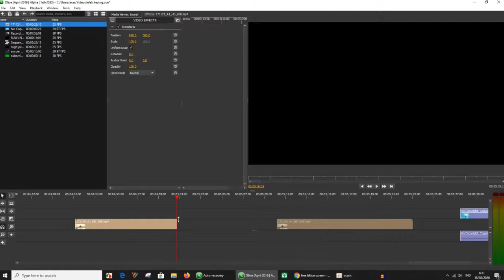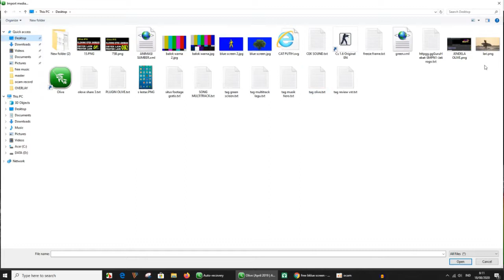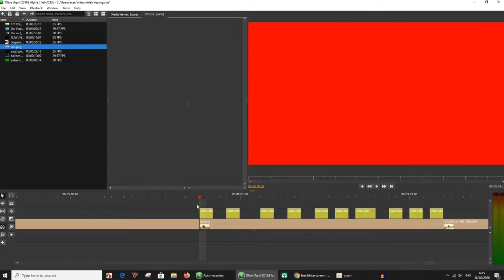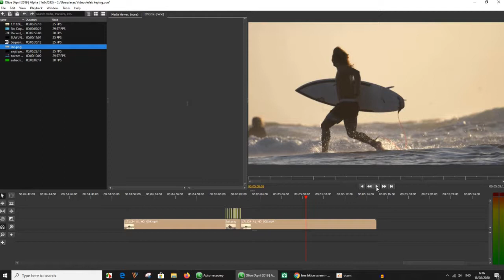Olive #20 - Cara membuat freeze frame video diam di Olive video